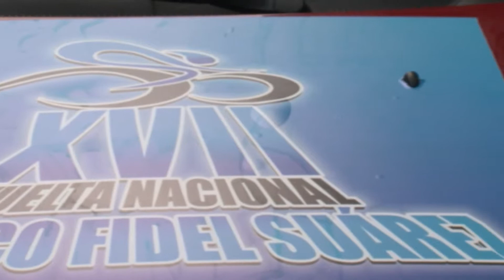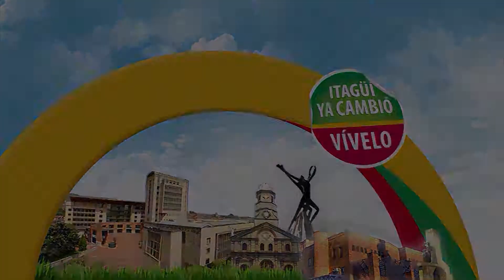Inicio Vuelta de Ciclismo Marco Fidel Suárez - Salida desde Itagüí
En la mañana del miércoles 29 de agosto se dieron cita en nuestro municipio los grandes del ciclismo colombiano, en el inicio de la Vuelta Nacional Marco Fidel Suárez, la cual consta de cinco etapas y un recorrido total de 565 kilómetros. El Alcalde Trujillo dio el banderazo de salida de esta competencia que salió del Parque Principal de Itagüí.